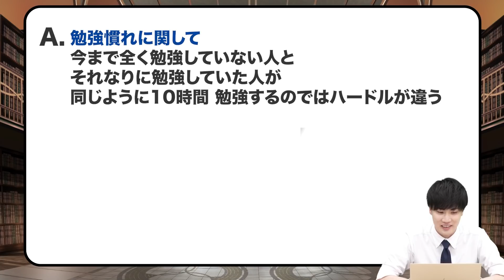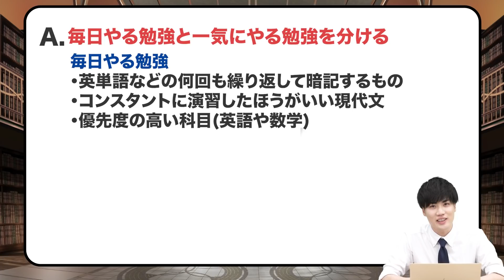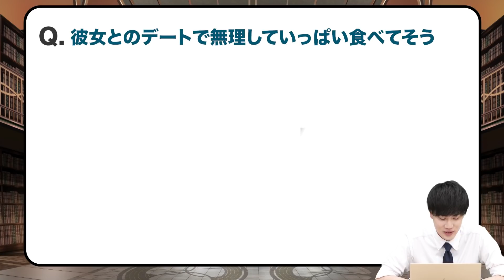【受験の悩み解決】平日と土日で分別する効率的な勉強法《一問一答》教えて清水先生!!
今回は『平日と土日で分別する効率的な勉強法』です!!
平日と土日の勉強時間でどのようにすればいいか悩んでいる受験生も多いのではないでしょうか？
このような悩みに清水先生がお応えします!!

勉強に直結する食生活のススメ3選！【春の勉強習慣化応援シリーズ】｜受験相談SOS

▼【参考書1冊プレゼント】春の入会＆体験キャンペーンのお申し込みはこちら！

【中森塾長監修の参考書が発売されました！】